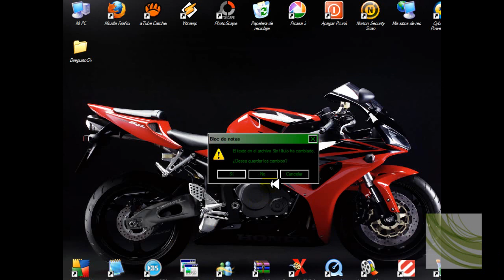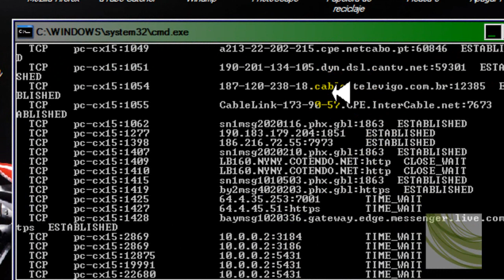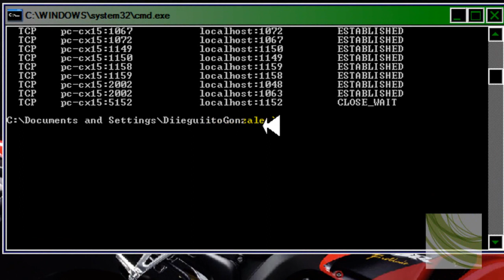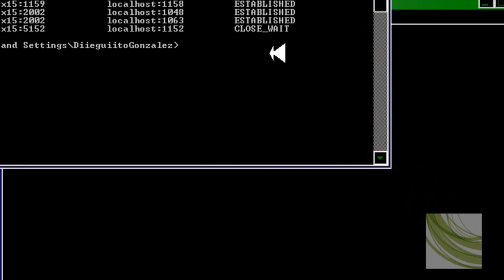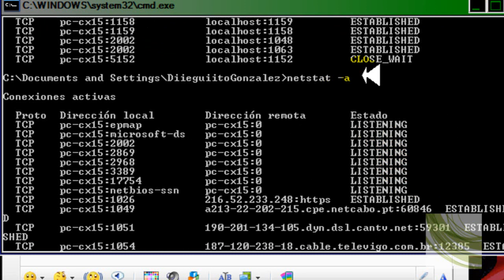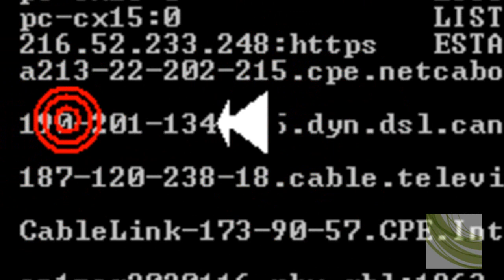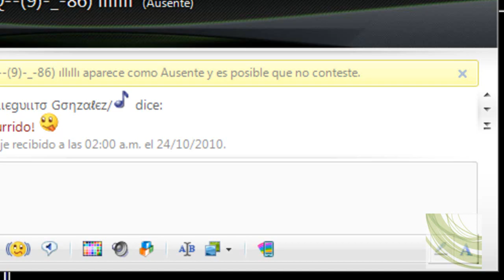Sacar IP via msn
Netstat  / Netstat -a